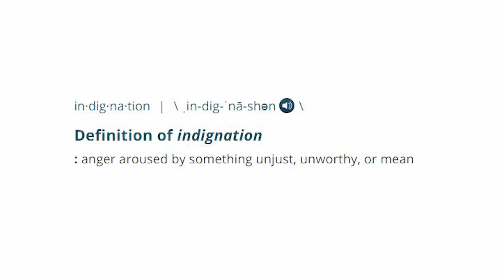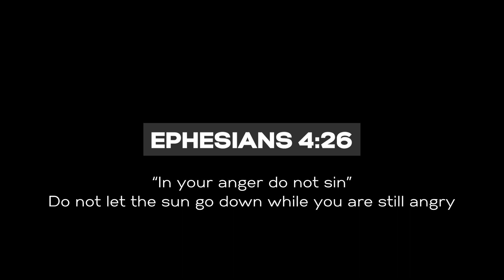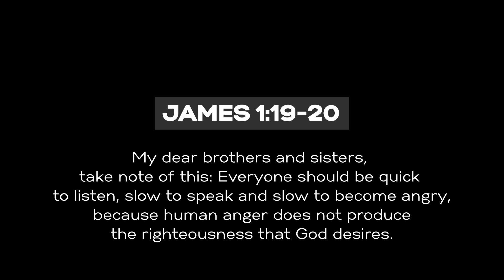Indignation | Family Ministry - 5/23/21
to get connected!